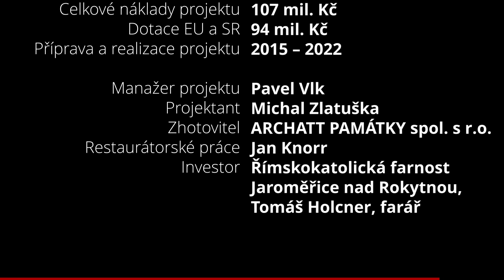Kostel sv. Markéty